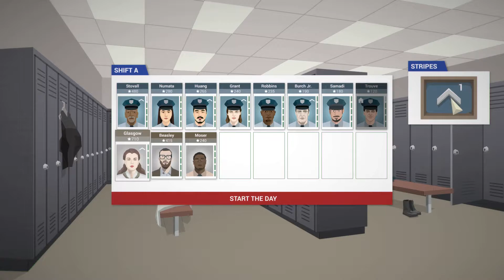This Is the Police #7 Veľa zločinov + SK titulky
Príliš príbehu sa nedeje, tak sa venujeme policajnej práci. Radnica zase otravuje a zločinci si nedávajú pokoj. A ja mám proste len veľmi málo prostriedkov, aby som všetko riešil.

Hru môžete kúpiť:
1. STEAM:
2. Playstation
3. XBOX
5. SWITCH
6. ANDROID

00:00 Intro
00:20 Deň 15 začína
01:50 Deň 15 - šichta
12:40 Zatiaľ veľa nevyšetríme
15:10 Deň 15 pomaly končí
15:56 Deň 16 začína
17:25 Deň 16 - šichta
28:48 Záver dňa 16
29:08 Záver epizódy

1. SUB, like a plné zhliadnutia videí 😁 A vďaka za prípadné zdieľanie
2. Youtube členstvo: